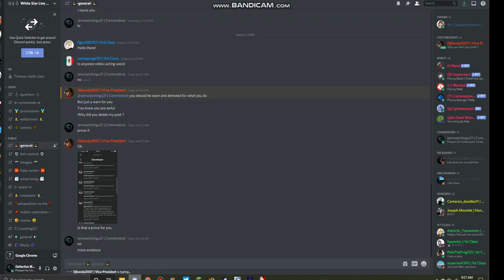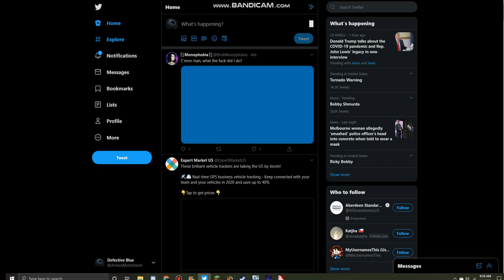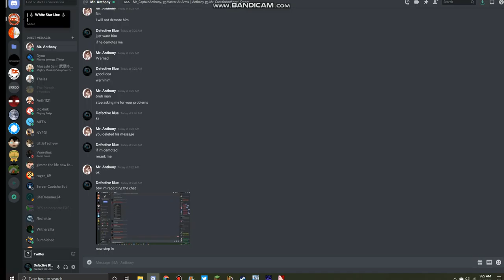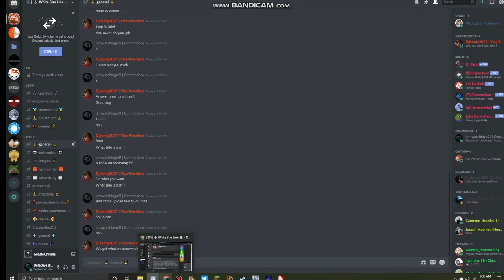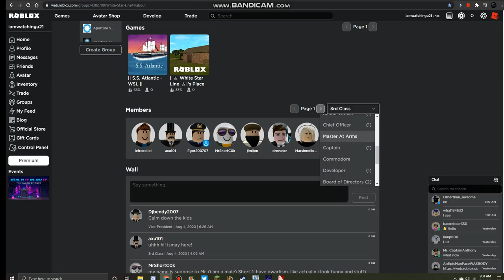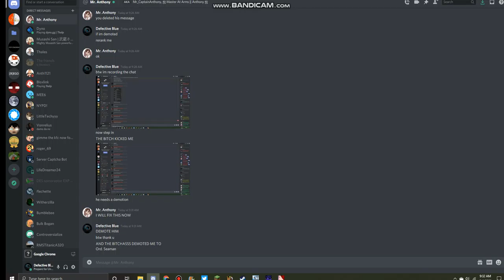Abusive Vice President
DJBendys's discord username is djbendy2007786

AND NOW SEND HIM HATE